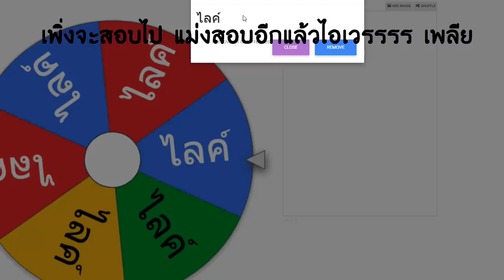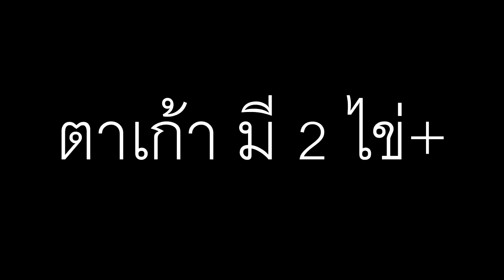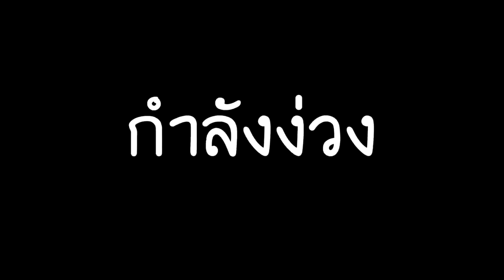เล่นยิงของใต้ดิน!🎯!!..สุ่มของกากถูก!! ไปพลังสัตว์ประหลาดแพง!! ในบ้านกับดัก😱? [Minecraft เกรียน]